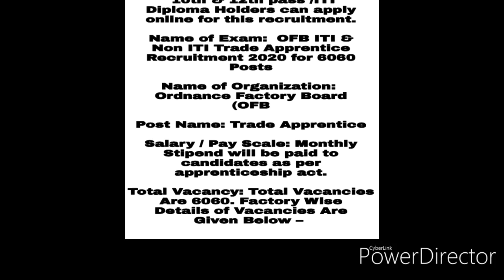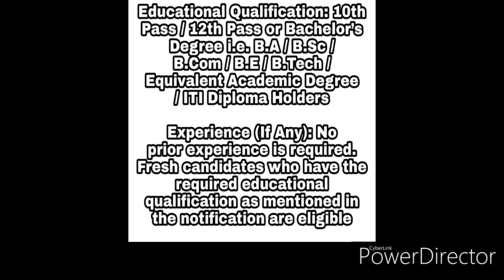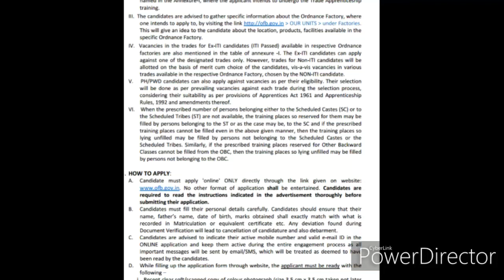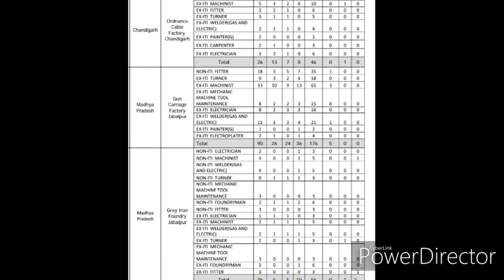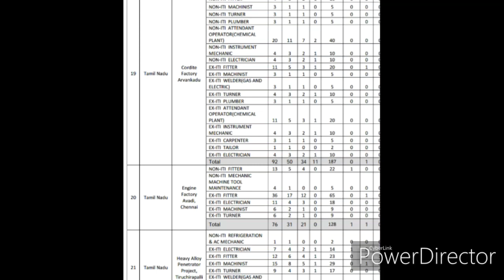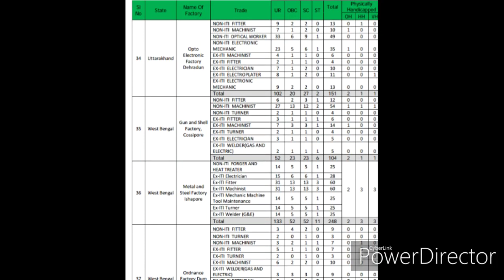TamilnaduOFB apprentice 6999 - Recruitment||Mod -41 ordinance factory Apprentice|| 10 வகுப்பு போதும்